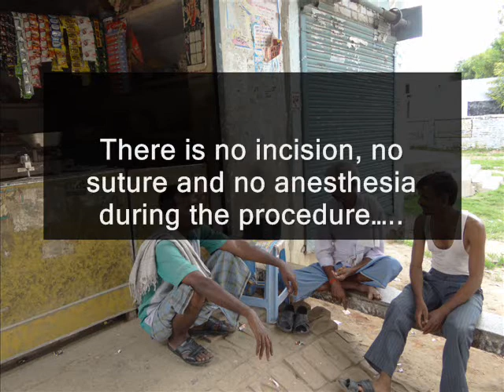The RESPOND Project: India NSV Radio Spot (4 of 4)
In India, the RESPOND Project developed four radio public service announcements as part of its initiative in support of no-scalpel vasectomy (NSV). These radio spots, broadcast in Hindi, were meant to increase awareness and acceptance of NSV among couples who have completed their families. Specifically, the spots seek to establish NSV as a simple procedure with minimal pain, emphasizing that the client can walk home after only an hour and resume regular or strenuous work after only two days.  The spots also emphasize that there is no impact on sexual performance or physical capacity to limit a man's ability to provide for his family.

In these videos, the Hindi radio advertisements are accompanied by English translations.

The RESPOND Project, managed by EngenderHealth, expands family planning services and improves reproductive health in developing countries around the world. Supported by the U.S. Agency for International Development (USAID), RESPOND aims to increase access to a range of contraceptives, with particular focus on long-acting and permanent methods. These effective methods (implants, IUDs, and male and female sterilization) remain underutilized in many developing countries, even though they are safe, convenient, and cost-effective. For more information about the RESPOND Project, please

Photo credit: M. Joshi/EngenderHealth.